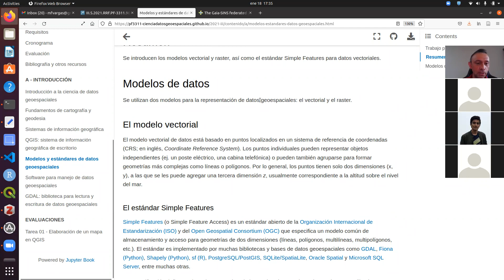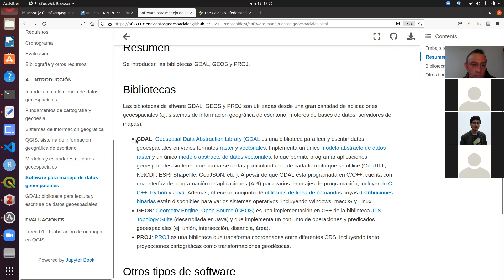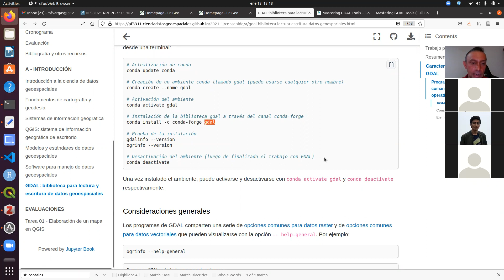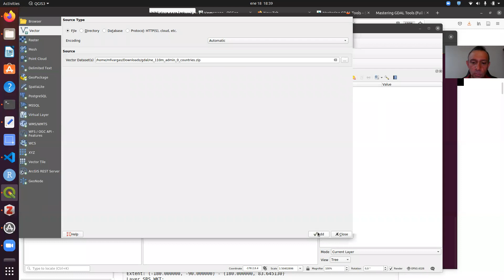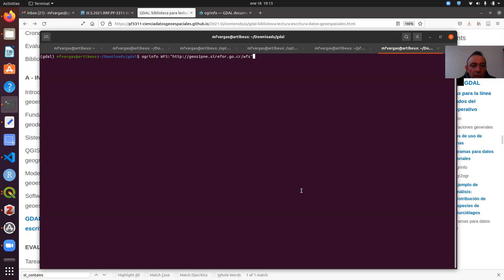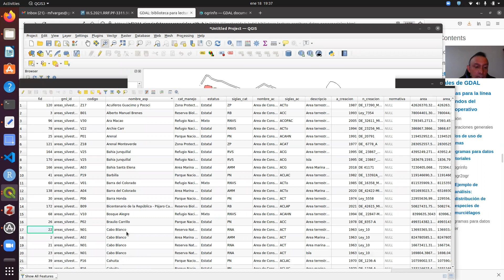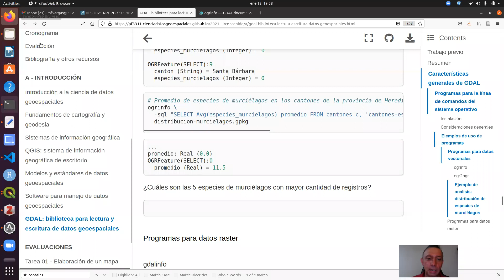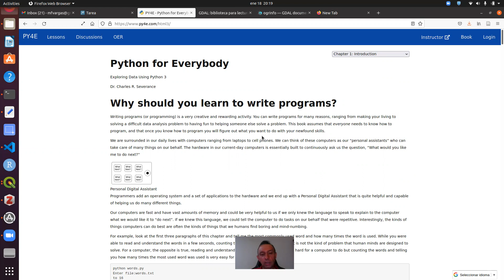PF3311 2022-01-18 Modelos de datos geoespaciales, software geoespacial, la biblioteca GDAL